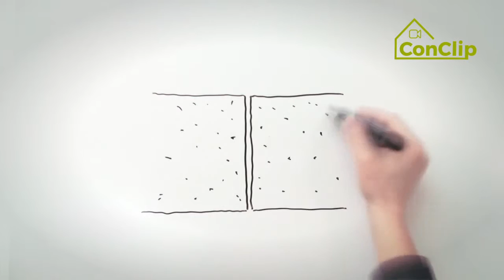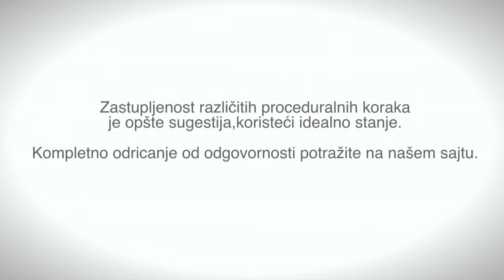ConClip 01 SR: Izolacija – Izbegavanje termalnih mostova prilikom montaže izolacionih ploča